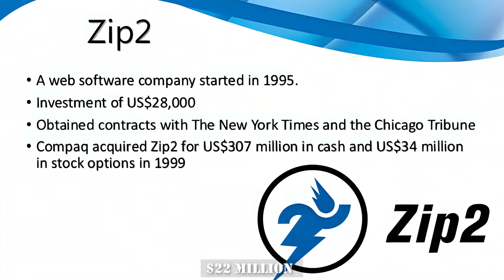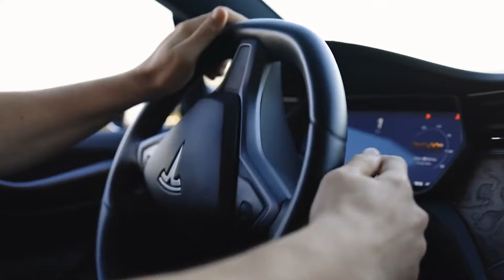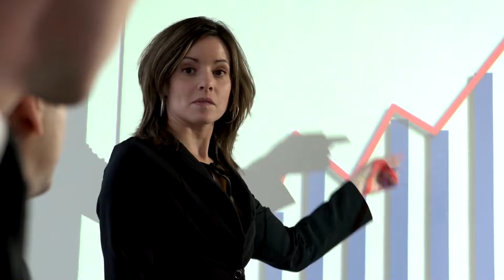The Leadership Secrets of Elon Musk Innovate, Disrupt, Excel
Welcome to our latest video where we dive deep into the captivating world of leadership through the remarkable journey of Elon Musk. Join us as we unlock the vault to his unparalleled leadership secrets that have fueled innovation, sparked disruptions, and led to exceptional excellence.

🚀 In this insightful exploration, we uncover how Elon Musk, the visionary entrepreneur, has redefined the game of leadership. From SpaceX's groundbreaking achievements to Tesla's electrifying impact on the automotive industry, Musk's strategies are nothing short of revolutionary.

🌟 Discover how to infuse innovation into your leadership style, challenge the status quo, and create a culture that thrives on pushing boundaries. Learn how to navigate the intricate landscape of disruption while turning obstacles into stepping stones for growth.

🏆 Whether you're an aspiring entrepreneur, a business professional, or simply curious about the art of leadership, this video is packed with actionable insights that you can apply to your own journey.

Key Highlights:
🔑 Decoding Musk's leadership philosophy
🔑 Strategies for fostering innovation within your team
🔑 Embracing calculated risks and managing disruptions
🔑 Cultivating a relentless pursuit of excellence

Join us on this eye-opening adventure into the mind of Elon Musk and emerge inspired to lead with the audacity to innovate, the courage to disrupt, and the commitment to excel.